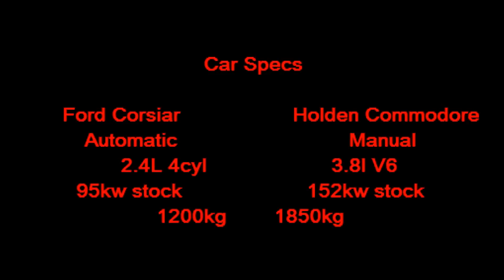Holden Commodore vs Ford Corsiar (Terrible Footage) But Proof !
sorry about he camera rolling around, last drag the corsiar won (using my 84 corona) but he cant beat the commodore, this was uploaded mainly for proof
Both cars are stock, except mine has 100kg worth of stereo in it